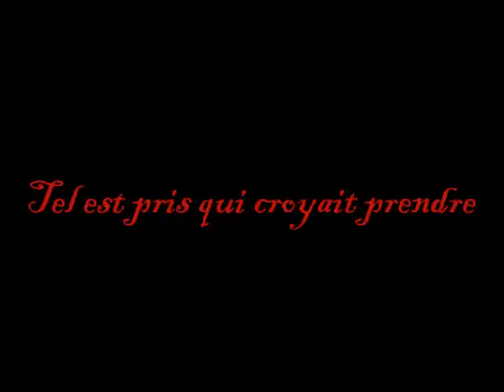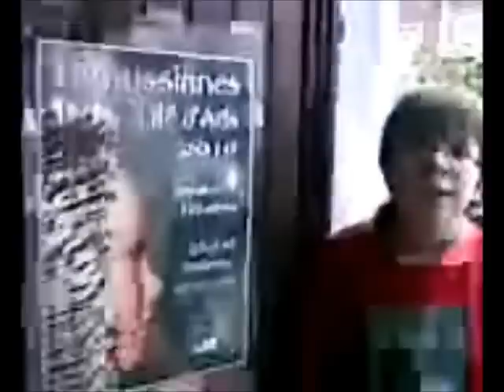Mort de peur: Episode 1 - Tel est pris qui croyait prendre: Partie 2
Mort de peur est la nouvelle série de la chaîne TéléZoom...
Nathanaël et Jonathan désirent piéger un vendeur de pulls pour une caméra cachée qui servira à alimenter leur site. Le vendeur reste introuvable et les deux garçons commencent à s'inquiéter sérieusement lorsqu'ils découvrent...